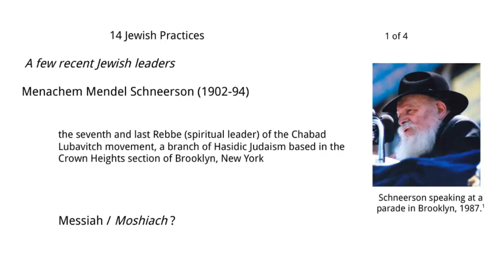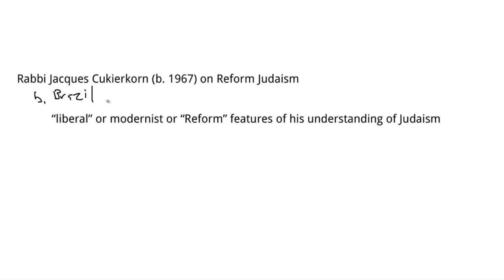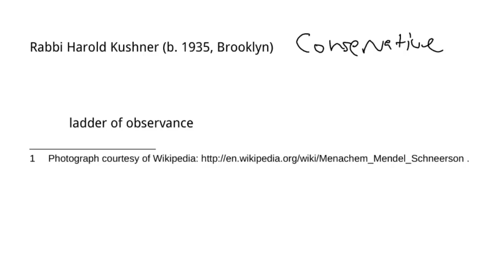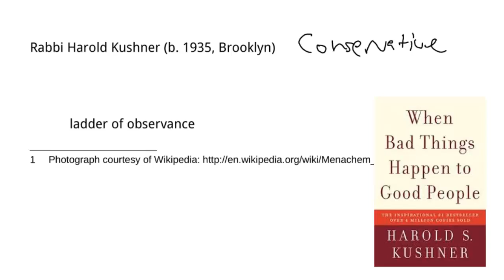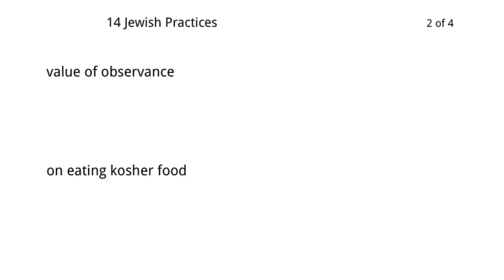14a Jewish practices - three leaders, kosher food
Part one in a screencast lecture in four parts surveying Jewish practices. This part discusses three leaders (Chabad Lubavitch Rebbe Schneerson, Reform Rabbi Jacques Cukierkorn, and Conservative Rabbi and author Harold Kushner, author of When Bad Things Happen to Good People), and the Jewish food laws (eating kosher). Screencast lectures by Dr. Dale Tuggy, for his INDS 120 World Religions - a college course surveying the traditions of Hinduism, Buddhism, Judaism, Christianity, and Islam, and introducing students to the terms and classic theories of Religious Studies.